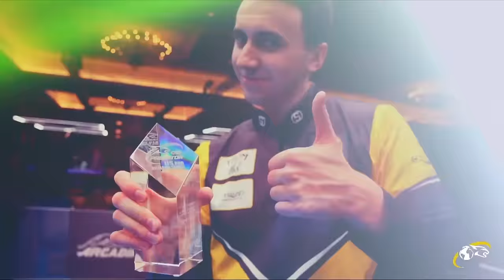Jasmin Ouschan vs Silviana Lu ▸ Predator WPA World 10-Ball Women's Championship 2023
🏆 ▸ Predator WPA World 10-Ball Women’s Championship 2023
🗓 ▸ October 18-22, 2023
💰 ▸ $150,000 ($50,000 for the champion)
👤 ▸ 48 players
📍 ▸ Sportpark Klagenfurt, Klagenfurt, Austria

🎥 Watch live 2 feature tables every day for free on ProBilliardTV youtube channel.
🎥 All tables available on Kozoom.

A race-to-7 double elimination bracket will reduce the field to 16 players who will then face single elimination, race to 9, to determine the champion.

Also taking place in Klagenfurt this week: the Predator WPA World 8-Ball Men’s Championship (17-22 October) and the Predator WPA World 10-Ball Junior Championships (19-22 October), which has divisions for Girls, Boys Under-19s and Boys Under-17s.